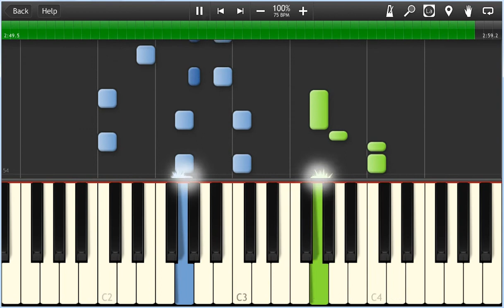IMAGINE by John Lennon | SYNTHESIA by Eben